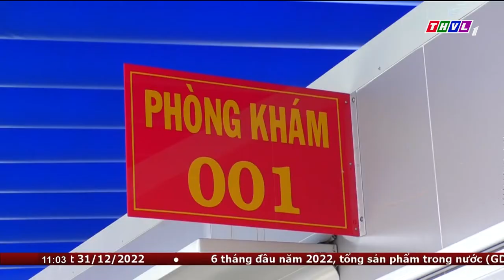Bộ Y tế mở hồ sơ 3 gói thầu cung cấp thuốc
Theo trung tâm mua sắm tập trung thuốc quốc gia, Bộ Y tế đã mở Hồ sơ đề xuất tài chính các gói thầu cung cấp thuốc thuộc danh mục thuốc đấu thầu tập trung quốc gia giai đoạn 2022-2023 với 528 sản phẩm thuốc, tổng giá trị các gói thầu là gần 9.000 tỉ đồng.